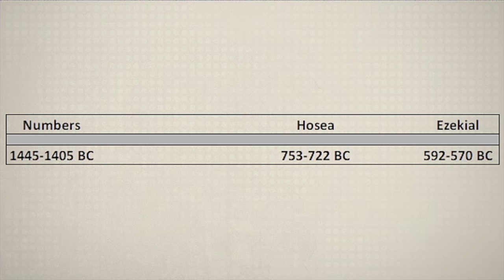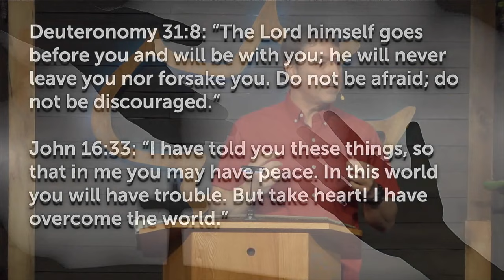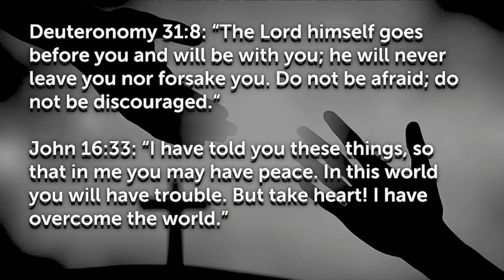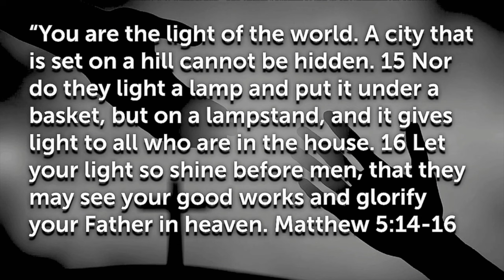Numbers 22 - Prophet For Sale